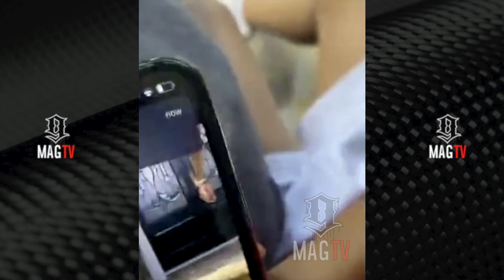YFN Lucci & Son Justice Put Each Others Business In The Streets! 😂